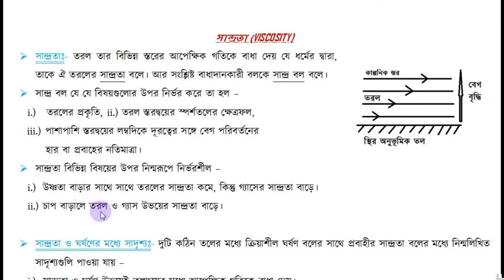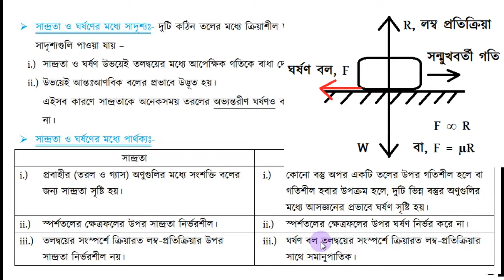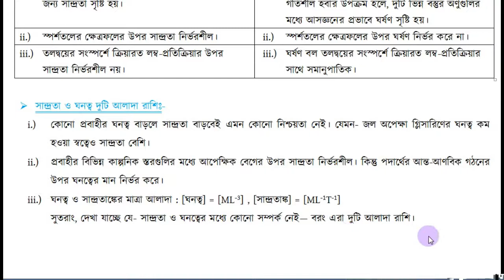সান্দ্রতা (পর্ব- 1) নবম শ্রেণি ।। Viscosity (Part - 1) for Class 9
নবম শ্রেণির ভৌতবিজ্ঞানের পাঠ্যসূচির অন্তর্গত সান্দ্রতা বিষয়ক আলোচনার প্রথম পর্বে নিন্মলিখিত বিষয়গুলি আলোচিত হয়েছে ---
1.)   তরলের সান্দ্রতার সংজ্ঞা ও পারিপার্শ্বিক পরিবেশের উপর সান্দ্রতার নির্ভরশীলতা
2.)   সান্দ্র বলের সংজ্ঞা ও সান্দ্র বল যে যে বিষয়ের উপর নির্ভর করে তার ধারণা
3.)   সান্দ্রতা ও ঘর্ষণের মধ্যে সাদৃশ্য ও পার্থক্য
4.)   সান্দ্রতা ও ঘনত্বের মধ্যে তুলনামূলক আলোচনা